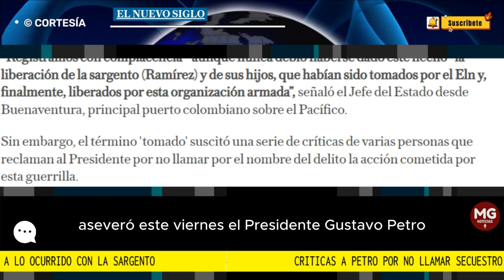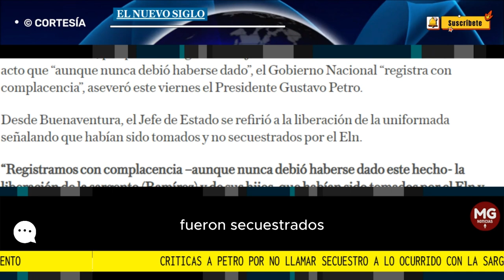🛑 CRITICAS Y MALESTAR POR DECLARACIONES DE PETRO SOBRE LA SARGENTO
La liberación de la suboficial del Ejército colombiano Karina Ramírez y de sus hijos menores de edad, por parte de la guerrilla Ejército de Liberación Nacional (Eln) es un acto que “aunque nunca debió haberse dado”, el Gobierno Nacional “registra con complacencia”, aseveró este viernes el Presidente Gustavo Petro.